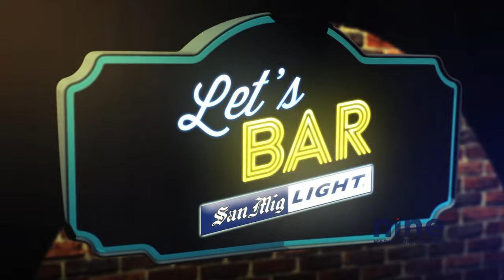SML Bar Feature: Dencio's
Feel like you’re in a weekend getaway without actually leaving the city at Dencio’s, and enjoy a bucket of San Mig Light!